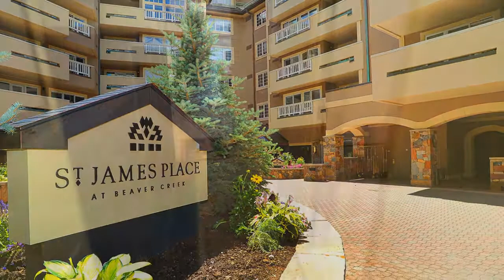Beaver Creek Colorado - St James Place #9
BEDDING
1 king, 2 twins, pullout sofa

Fabulous 2 bedroom, 2 bath condominium located at the St. James Place in the heart of Beaver Creek Village. This spacious property is fully equipped with a gourmet kitchen, gas fireplace, W&D and 3 flat screen TV's.

St. James Place is situated less than 200 yards from Beaver Creek Mountain, ski school and the Centennial Chairlift. On your walk to the ski mountain you will pass the Ice Skating Rink, the Vilar Center for the performing arts and numerous restaurants and bars.

As a guest of this property you are encouraged to enjoy all the wonderful amenities at St. James. Relax in the hot tubs(indoor and outdoor) or grab a swim in the indoor pool. Workout enthusiasts will also enjoy the fitness center.